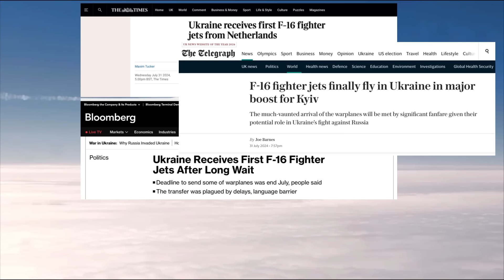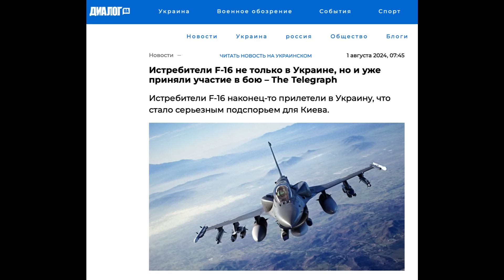Рашисты заметили F-16 на вооружении ВСУ и готовятся к расширению санитарной зоны вглубь РФ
Ольга "сливной бачок" Скабеева уже рапортует какими ракетами оснащены F-16 и что будет уничтожено в первую очередь на территории РФ.